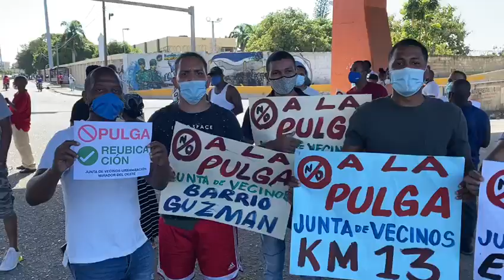Comunitarios del km12 y barrios vecinos manifiestanse contra retorno "mercado de la pulga"